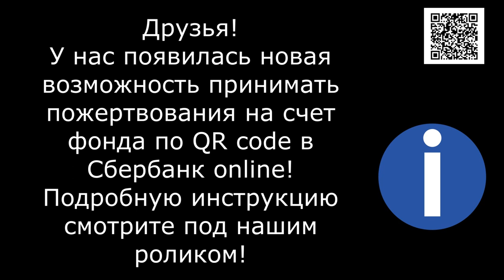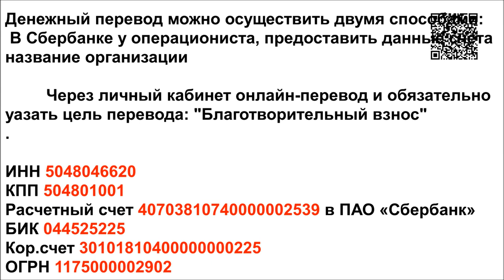Новогодние приветы New Year's greetings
Новогодние приветы от наших выпускников, порадуемся за них!